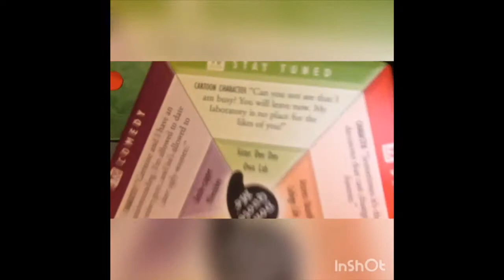Don't Quote Me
Christmas vid day 5